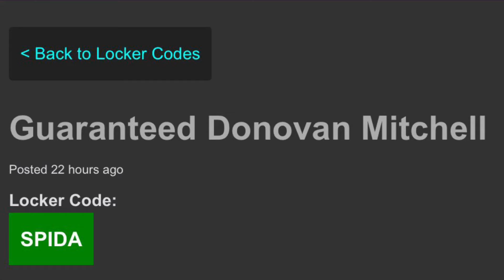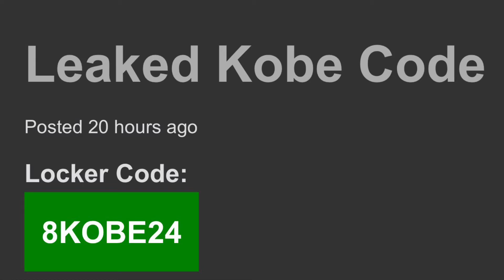3 OF THE BEST LOCKER CODES YOU WILL EVER SEE IN NBA2K20 MyTEAM! FREE *GLITCHED* BEN SIMMONDS!!!!!!!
What I do on YOUTUBE
Nba2k20 MyTEAM Gameplay
Nba2k20 MyTEAM Triple threat online (TTO)
Nba2k20 MyTEAM INFO
Nba2k20 Best cards to use in Nba2k20 MyTEAM
Nba2k20 best cheap card to use in Nba2k20 MyTEAM
Nba2k20 help you out videos!